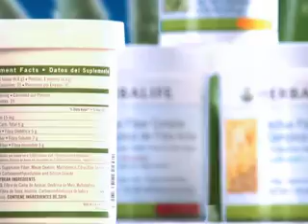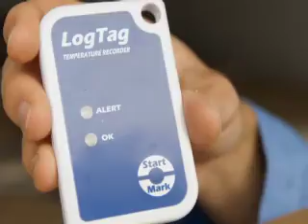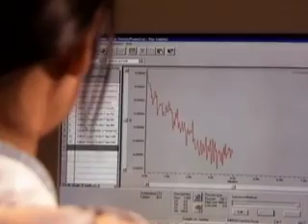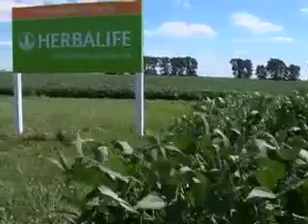WISSENSCHAFT & INNOVATION - HERBALIFE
Qualitätsprodukte
Wir sind stolz auf alles, was wir tun. Wir zeigen, wie Herbalife von Anfang bis Ende die Qualität seiner Produkte gewährleistet.